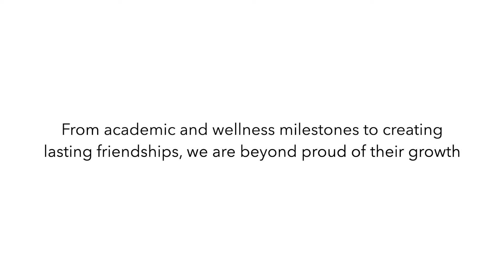June Spotlight 2021 - Congrats Kindergarteners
This month is our Kindergarten Academy Graduation, and we are beyond proud of our students! Enjoy our spotlight video highlighting our kindergarteners throughout this past year. To learn about our accredited early childhood programs for children, ages 2 to 6, please License # 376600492.